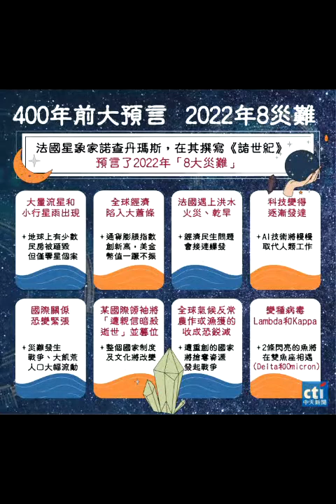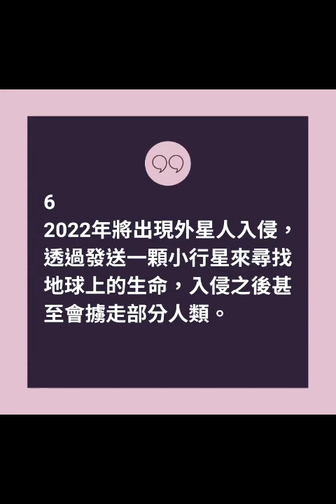諾查丹瑪斯, 龍婆, 印度神童阿南德2022年預測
00:00 諾查丹瑪斯預測
03:00 龍婆預測
04:56 印度神童預測
06:02 結尾